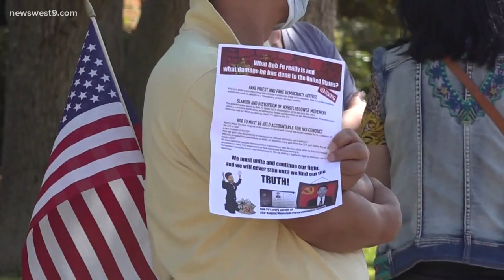ChinaAid founder target of protesters with possible ties to Chinese Communist Party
According to Midland Mayor Patrick Payton, "communists agitators" have been threatening Bob Fu and his family.